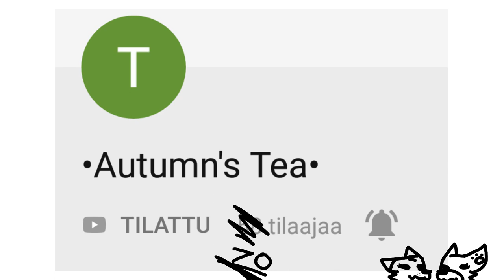GET AUTUMN'S TEA TO 70 OR MORE